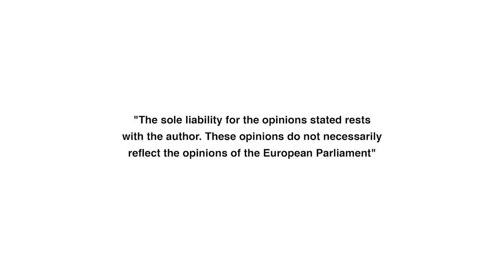// MI, GRAĐANI PERIFERIJE EUROPSKE UNIJE, NISMO NIČIJI POKUSNI KUNIĆI //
Uz pomoć marionetskih vlada uništavala se domaća proizvodnja i poljoprivreda, da bi velike zemlje svoje otpatke, viškove i nekvalitetnu hranu koju su zabranili i za životinje, uvozili u zemlje periferije, u kojima životi građana vama ne vrijede. Ljudi obolijevaju od hrane koju vi, iz razvijenih zemalja, ne želite davati svojim životinjama. Hrvatska je po oboljenju od raka na samom.
Pozivam građane Hrvatske da odbace takvu politiku, da odbace takve političare, da pogledaju svoju djecu i zamisle se vrijede li njihovi životi.